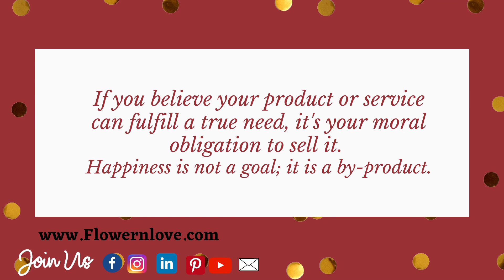Artifical Plants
Flower N Love
 Shop No 2 , Veerson's Villa, Ranade Rd, near palkar polyclinic, Dadar West, Shivaji Park, Mumbai, Maharashtra 400028
Plants are top quality and easy to clean.decorating lives potted plants are made of eco-friendly soft plastic which has natural fresh color, poison-less and harmless 100% safe Ideal for placing in a vase, filling of center pieces or home wedding decoration